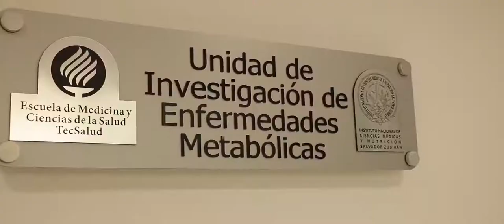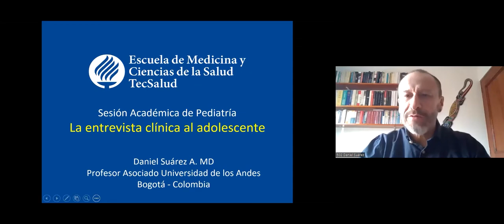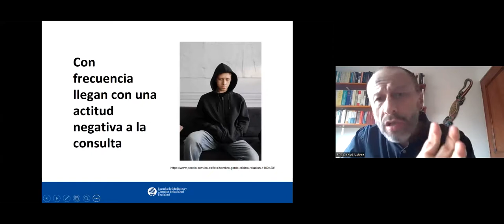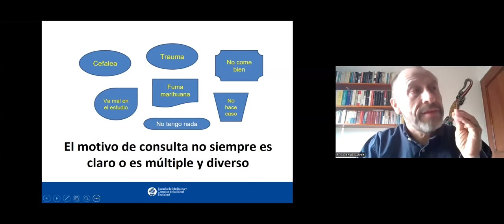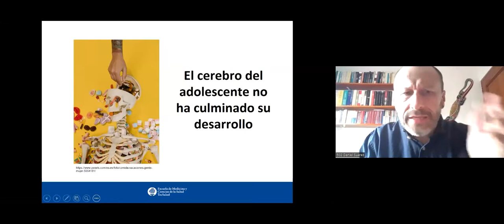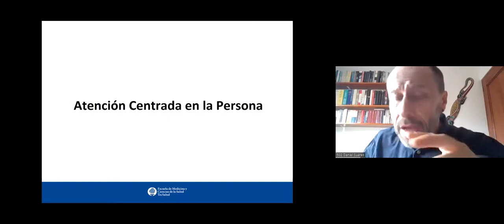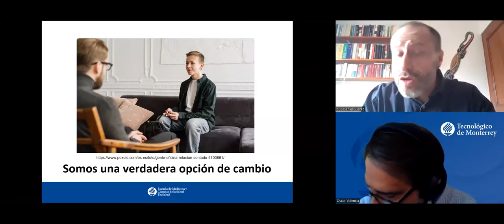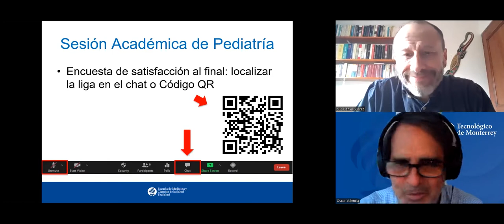La entrevista clínica al adolescente.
El adolescente no es un niño, no es un adulto. Lograr una buena comunicación con el adolescente, requiere de una atenta escucha y de técnicas para formular preguntas. El quehacer médico precisa juicios clínicos, no morales. El APGAR Familiar es una herramienta útil para detectar disfunción familiar.